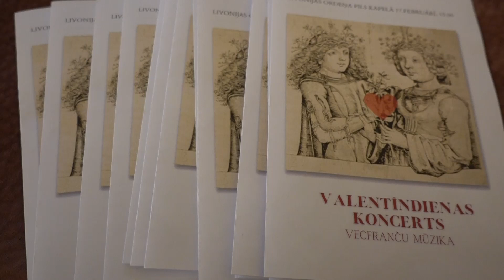Valentīnkoncerts pilī !!! 17. 02. 2024 .Ventspils